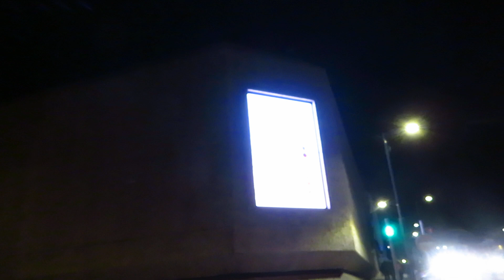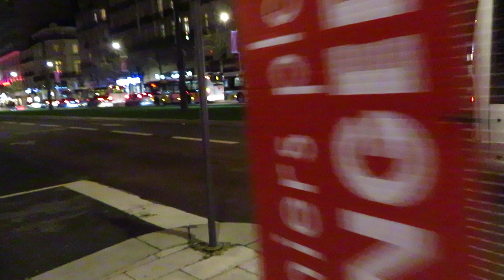Sur les pas... #2 | futur trajet du tramway ligne A d'Angers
Aujourd'hui, sur le principe des vidéos "Passages de TC" mais en marchant +, je vous présente l'avancée des travaux du futur itinéraire de la ligne A, prévu pour cet été. Cette vidéo a été filmée entre Saint-Serge - Université et Foch - Maison Bleue, le samedi 18 janvier 2020, en espérant qu'elle vous plaise !